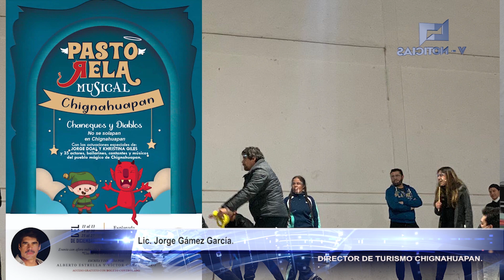No te pierdas la Obra Musical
En Chignahuapan